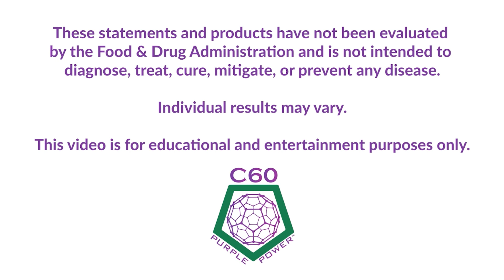Does C60 contain Nano? Featuring Ken “the Scientist” Swartz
We always appreciate hearing from YOU and our fellow C60 Community Members. We especially enjoy hearing your questions because it informs us as to how we can better support and serve you.

Here is some feedback from a young woman by the name of Jane…
Jane told us she won’t recommend C60 because she thinks C60 is “Nano”…

Check out this video featuring our Chief Science Officer, Ken the “Scientist” Swartz and our CEO, Jessica MacNaughton, to learn more about this topic and other misinformation about C60 floating around on the internet.

The bottom line is this…C60 is not Nano and our 99.99% pure, sublimated C60 Purple Power is absolutely safe to recommend to your friends and family. We make our C60 with organic, healthy oils, we third pathird-parthird-partytyrty test for quality and safety, and shipping is always FREE in the U.S.